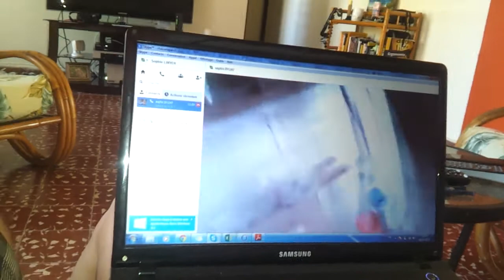The Linyer's Have Been Informed